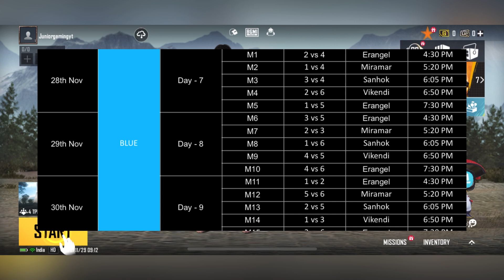Blind Esports Domination🔥in BMPS Week 2 | TWM op Comeback🔥| Zhyrx Gaming | Junior Gaming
Junior Gaming

Place : Malappuram